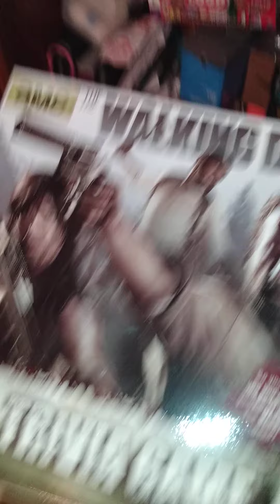My house got flooded by tropical storm.